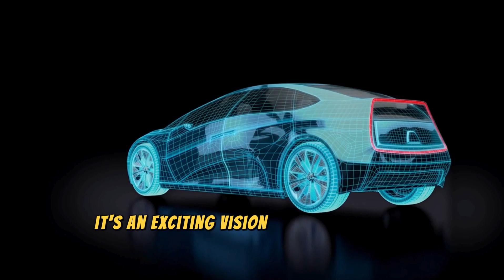Japan’s NEW Solid-State Battery SHOCKS The EV Industry!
TDK Corporation, a major player in the electronics industry, just announced a major leap forward: a material for solid-state batteries with a whopping 100 times higher energy density compared to current technology! This is a game-changer, if it pans out. Imagine electric cars that can travel much farther on a single charge, or smartphones that last for days without needing a plug. It's an exciting prospect, but there's more to the story. So, how did TDK achieve this feat? And what does this mean for the EV industry?